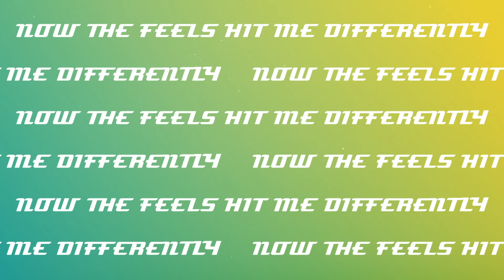Anne-Marie x KSI x Digital Farm Animals - Don't Play [Nathan Dawe Remix]